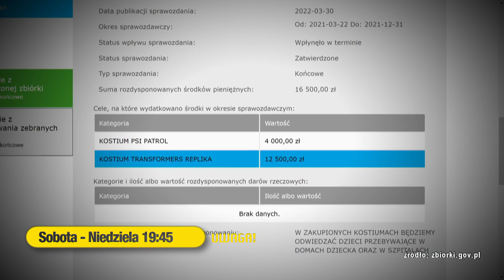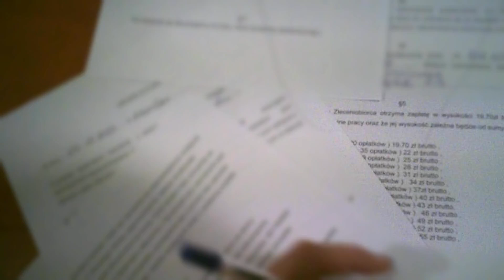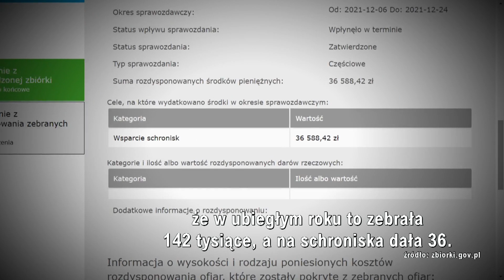„Każdy chce zarobić”. Jak naprawdę wyglądają przedświąteczne zbiórki? (UWAGA! TVN)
Prawdziwe wolontariuszki czy pobierające wynagrodzenie hostessy przebrane za aniołki? Sprawdziliśmy, jak naprawdę wyglądają przedświąteczne zbiórki i ile pieniędzy trafia do potrzebujących.